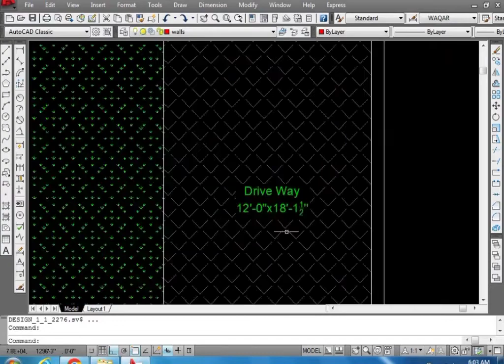40x70 House Design| 40x70 Ghar Ka Naksha|2800 SFT House Plan| 10 Marla House Plan |Modern House Plan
In This Video, we are discussing 40x70 House Design| 40x70 Ghar Ka Naksha|2800 SFT House Plan| 10 Marla House Plan |Modern House Plan then this plan is best for making a modern house. we design modern and quality. you can see all detail of the 40x70  home design.
./Social Links\.